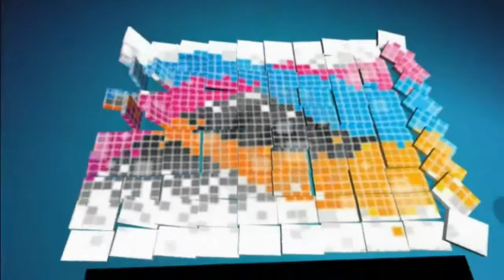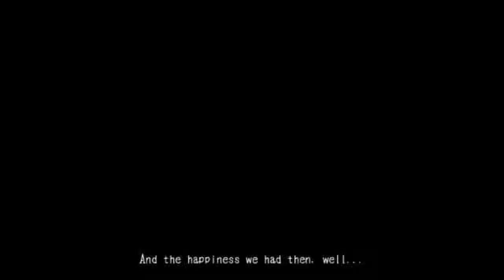Böse Monster von Vater !? ★ Mad Father #02 ★ 720p ★ PixelFriends